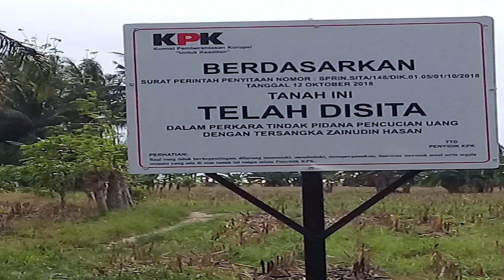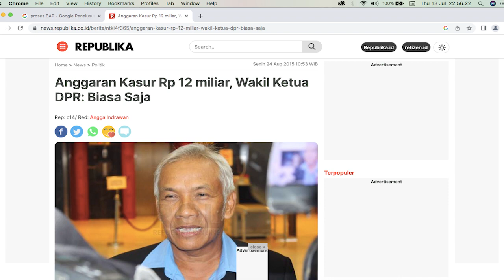Takut jadi Senjata Makan Tuan Anngota DPR belum Mengesahkan RUU Sita Aset Koruptor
Assalamualaikum, Hingga saat ini, Anggota DPR masih enggan Mengesahkan RUU SITA ASET Koruptor. Sikap Anggota DPR yang belum mau mengesahkan  RUU SITA ASET Koruptor ini Apa karena takut jadi Senjata Makan Tuan & Takut di miskinkan Atau karena Persoalan lain. Atau memang DPR Ingin Rakyat Turun Ke Jalan untuk kembali memduduki Gedung DPR seperti 1998? baru mau mengesahkan RUU SIta Aset Koruptor.
Wasalam
Raflesia Service